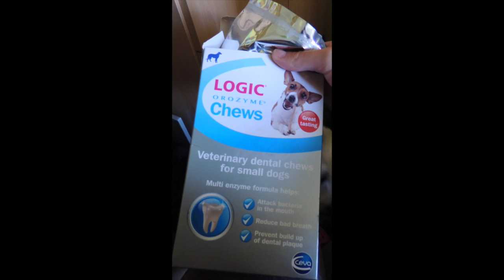Doggie Vlog - Zoomies and more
The day in the life of a Westie.

Don't forget to get social and sniff us out below

Woof Woof xx